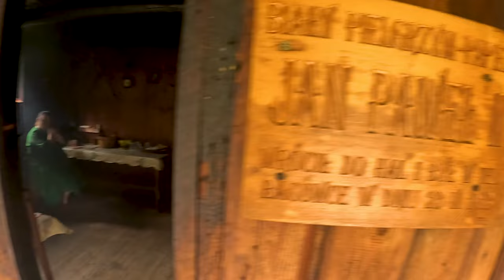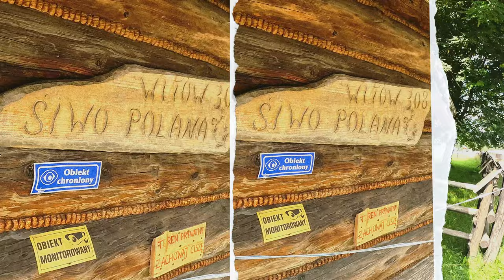NAJLEPSZY oscypek ZNALEZIONY!!!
Najlepszy oscypek znaleziony! Zapraszam na część druga naszego „szlaku oscypkowego”. Miłego oglądania!